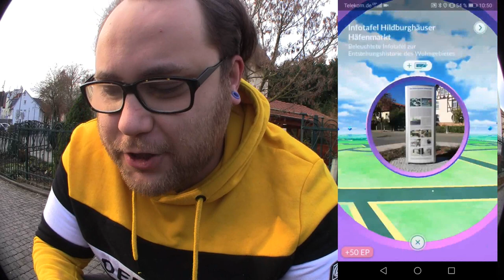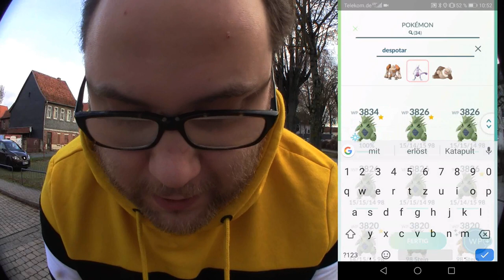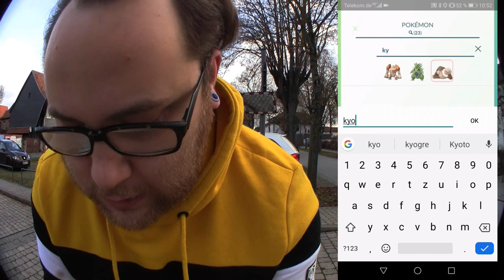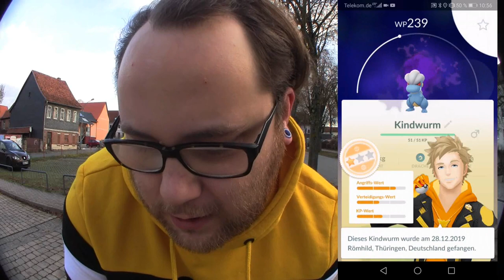Arlos Kinder haben Würmer die können glänzen ... | Pokémon GO Deutsch # 570